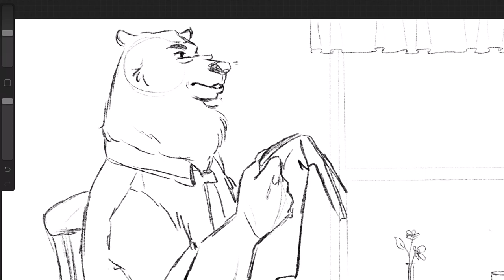Isabella Holzberger- Animation/Story Board Reel 2019-2020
A quick reel of a few short animations and story boards.
Audio- “Frasier”
Vocal audio- my siblings